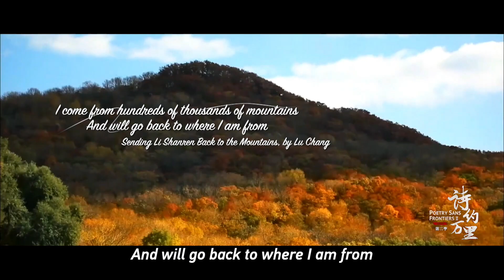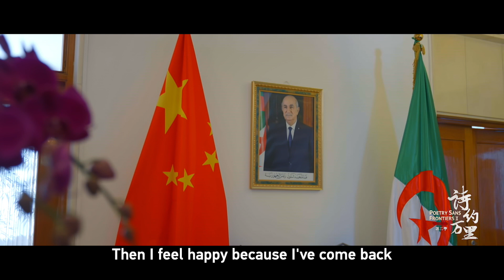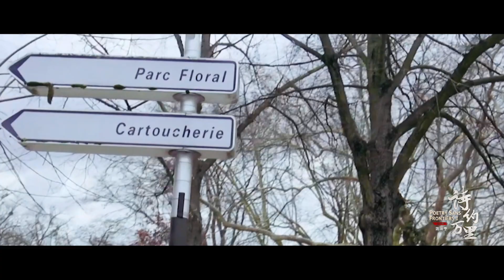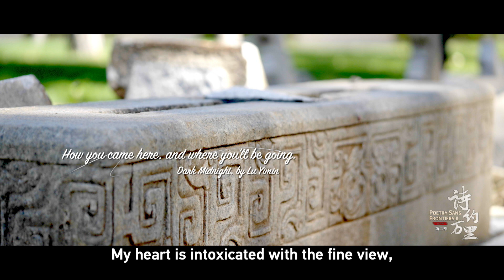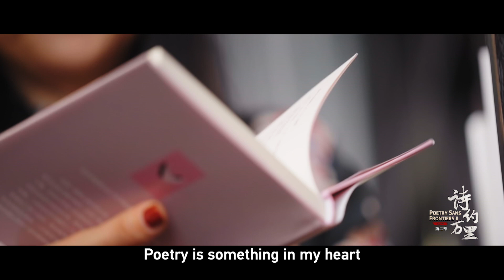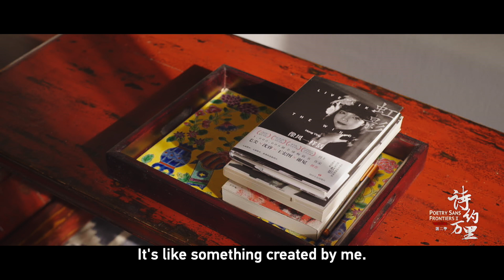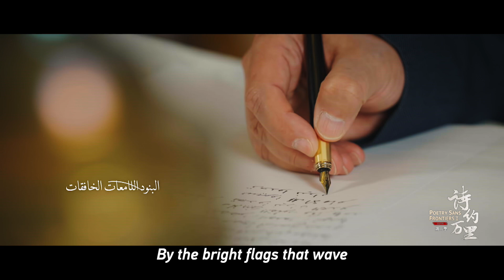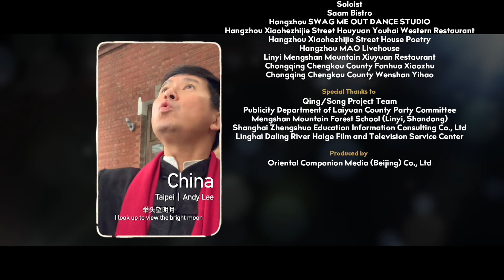Poetry Sans Frontiers S2E6: Return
"I come from hundreds of thousands of mountains, and will go back to where I am from." In the sixth episode of season two of "Poetry Sans Frontiers", Algerian Ambassador to China Hassane Rabehi, theater director Eugenio Barba and writer Hong Ying share their stories about "Return."